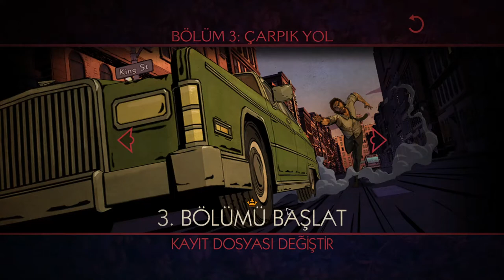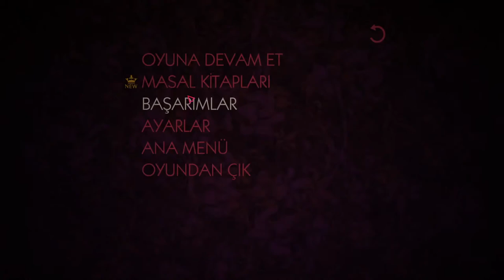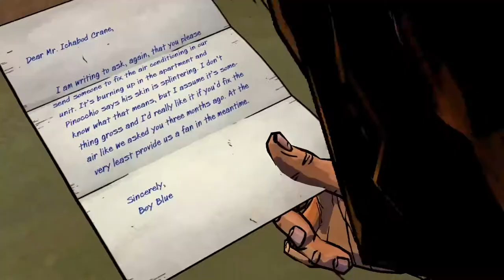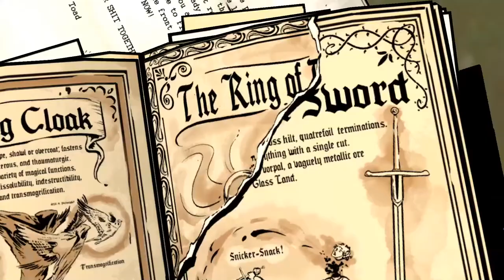ÇARPIK YOL - CHATPER 3 / PART #1